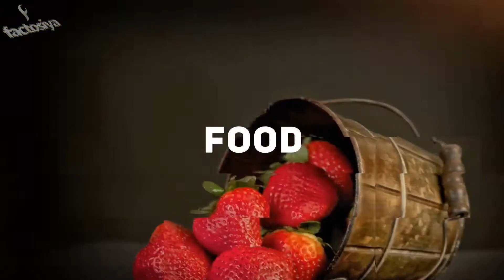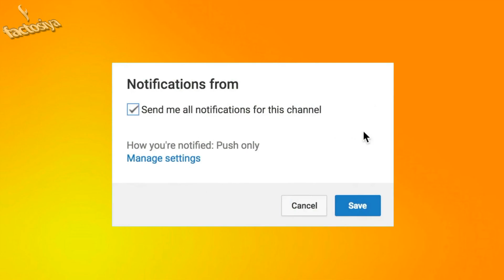Man Goes Shopping In Target | Suddenly Busts Out Moves That Have Heads Turning